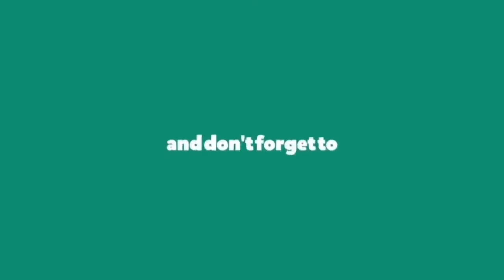What Type of X - Jessi || Dance Cover || Choreography by BERRI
Dance Cover on What Type of X Song, Choreography - BERRI   The Best Dance Cover in This Song in World.

What Type of XBERRIDanceCover
What Type of XDanceCover